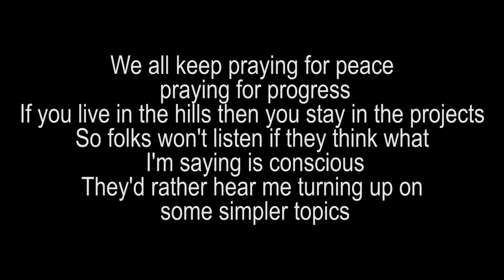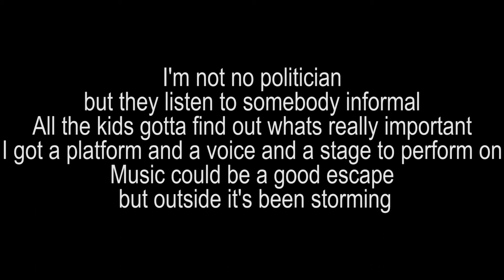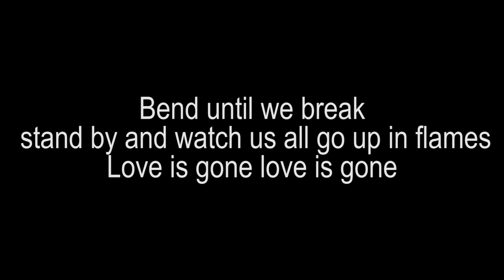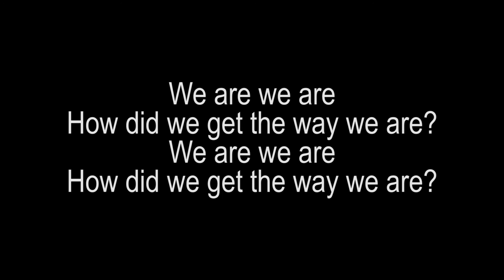G-Eazy - Love Is Gone ft. Drew Love (Lyrics)